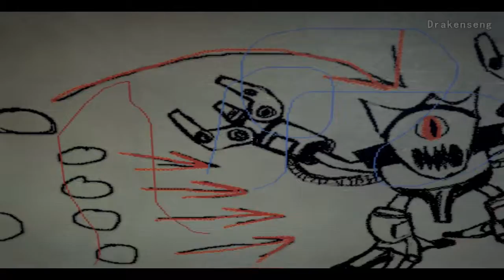Duke Nukem Forever pc gameplay 720p HD.wmv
some gameplay footage of Duke nukem forever for the pc.